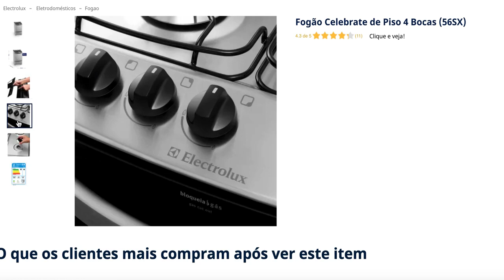Fogao Celebrate de Piso 4 Bocas 56SX